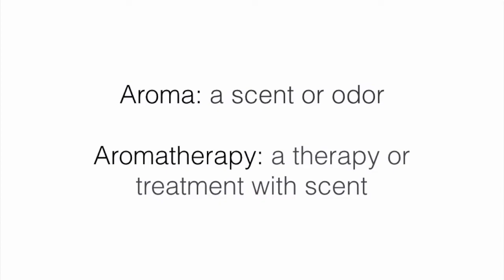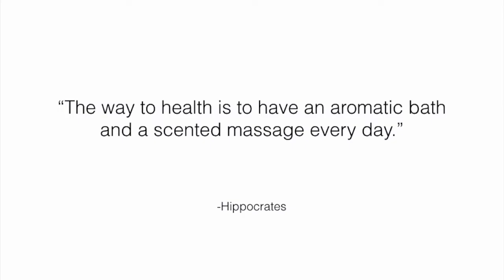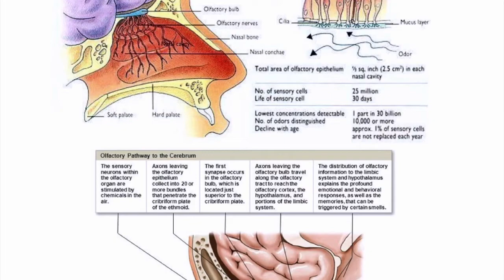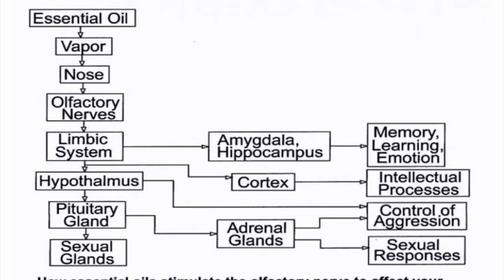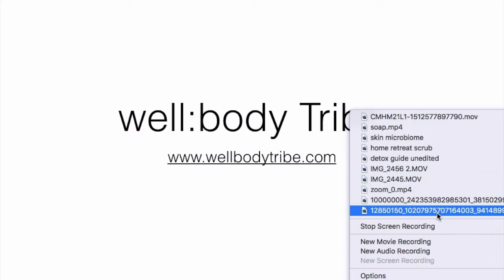Aromatherapy - How scent impacts our emotions.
Scent memory, the olfactory system and how scent plays a role in our emotions.